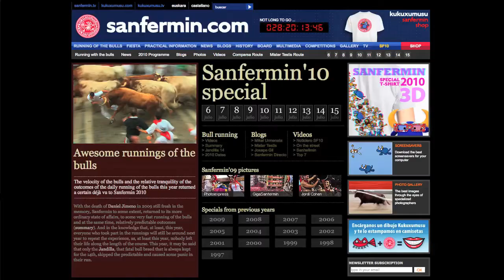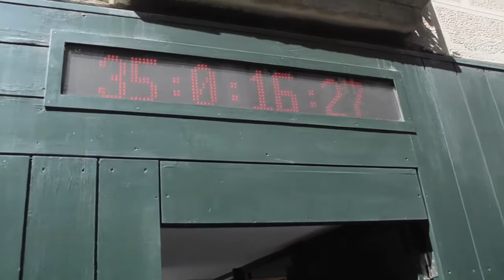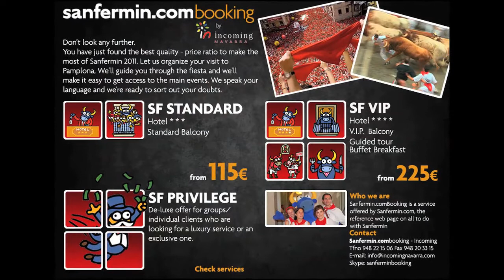Sanfermin.com & Destino Navarra. Hotels and balconies booking for running of the bulls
We help you to find the hotel in Navarra that best meets your needs and we offer you the possibility to personalize your festival programme (accommodation. Balconies for the running of the bulls, breakfasts, tours, etc).